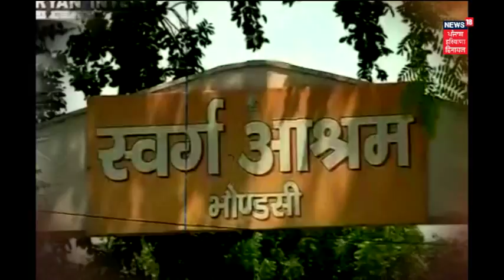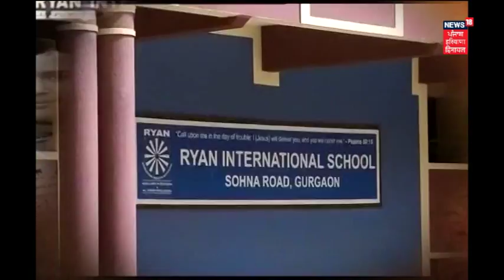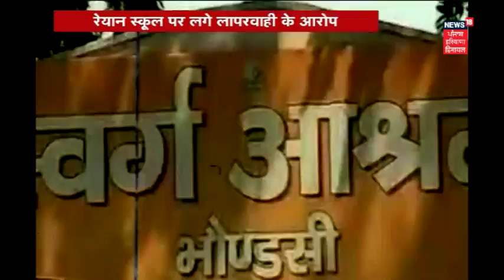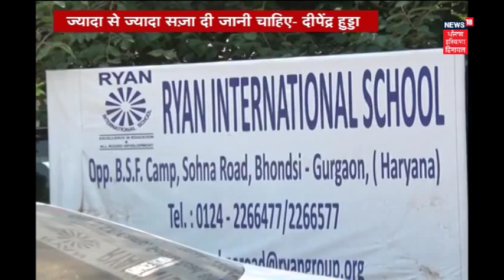मेहफ़ूज़ नहीं मासूम | Ryan School Student Murder | Apna Haryana | News18 Punjab/Haryana/Himachal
गुरुग्राम के रायन इंटरनेशनल स्कूल में दूसरी क्लास के छात्र प्रद्युम्न ठाकुर की चाकू से गला रेतकर हत्या कर दी गई|
The Gurugram police on Friday evening arrested a bus conductor for murdering a 7-year-old student of Ryan International School. The class 2 student's body was found in the washroom on Friday morning.

राम रहीम के डेरे की तलाशी के दौरान मिली गुफा जो बाबा के कमरे से सीधी साध्वी के कमरे तक जाती है।
During the search of Ram Rahim's Dera, a tunnel was found which goes straight from Baba's room to Sadhvi's room.